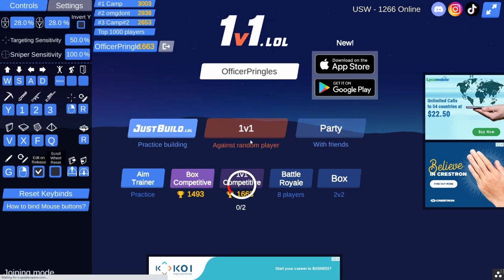1v1.lol pt 2